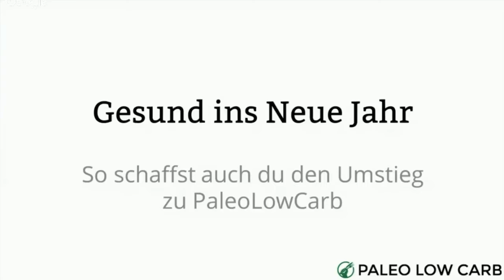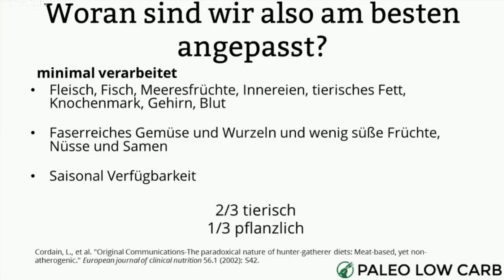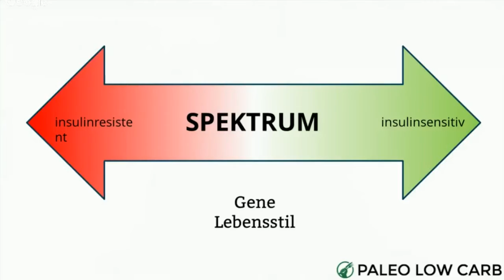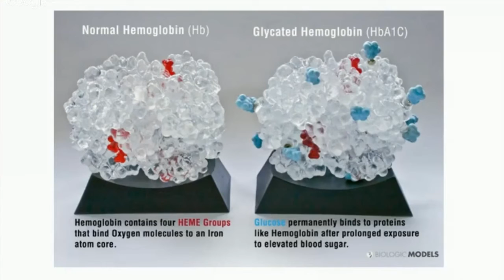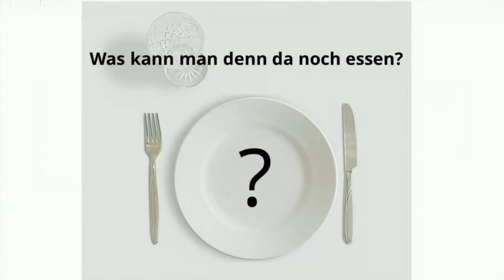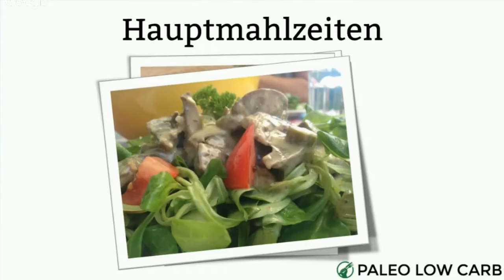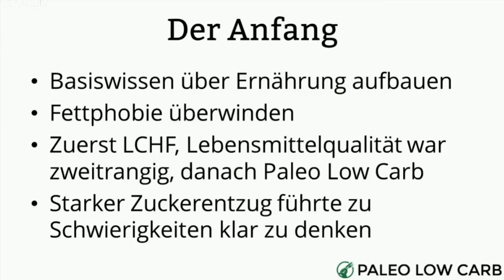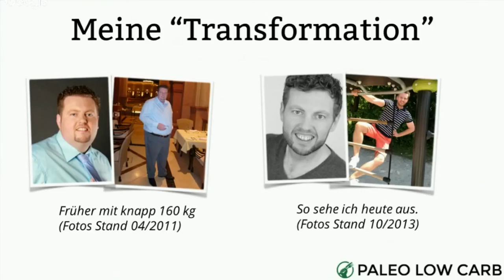Gesund ins Neue Jahr - Folge #039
Was ist artgerecht?
Wieso ist Paleo und LowCarb eine gute Kombination und was ist das Problem mit Carbs?
Wie schaut ein typischer Tag aus?
Wieso muss man nicht Kalorien zählen?